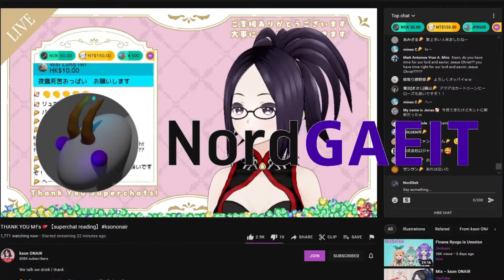ksons nonopinion on goats [Kson ONAIR / IndieVTUBER]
I spent fifty norwegians just to ask this question
I got a nonanswer
epic gamer moment

what else do I put here? I dont know